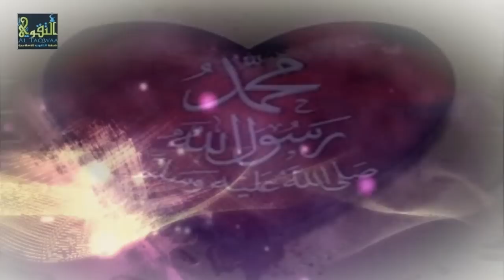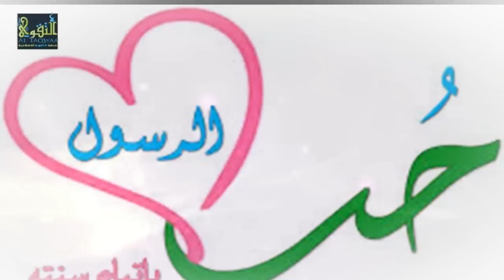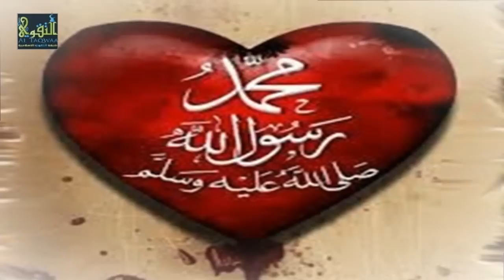Sunnada Rasuulka [SCW] ilaalinteeda ~ Li Sh Xasan Ibraahim Ciise